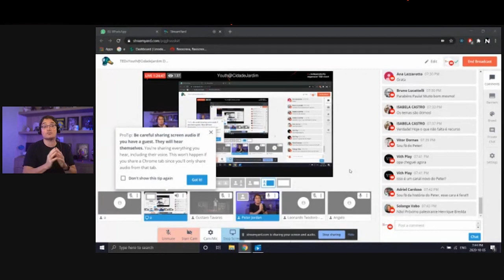Como uma simples ideia muda completamente a sua vida | Peter Jordan | TEDxYouth@CidadeJardim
Peter Jordan começou sua jornada na internet como programador de sites, no início dos anos 2000, quando criou o site Cifras, que hoje é a página do Facebook no Brasil com o maior número de curtidas. Também possui os canais @einerd.com.br e Peter Aqui no YouTube, que hoje contam com quase 13 milhões de inscritos juntos. Recentemente, criou também o Nerds de Negócios, por meio do qual aborda diversas facetas do meio empreendedor, como bolsa de valores, marketing digital e criação de conteúdo. Peter Jordan começou sua jornada na internet como programador de sites, no início dos anos 2000, quando criou o site Cifras, que hoje é a página do Facebook no Brasil com o maior número de curtidas. Também possui os canais @einerd.com.br e Peter Aqui no YouTube, que hoje contam com quase 13 milhões de inscritos juntos. Recentemente, criou também o Nerds de Negócios, por meio do qual aborda diversas facetas do meio empreendedor, como bolsa de valores, marketing digital e criação de conteúdo. This talk was given at a TEDx event using the TED conference format but independently organized by a local community.